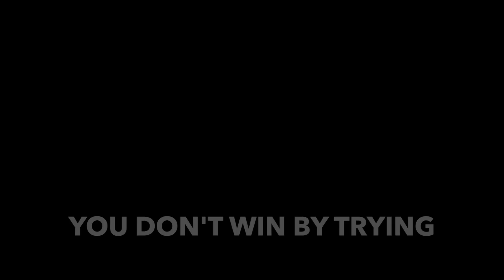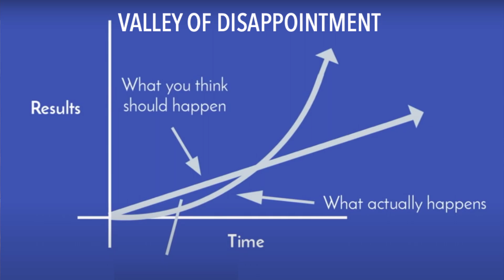You Don't Win by Trying - Motivational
You Don't Win by Trying - Modern Service 2/4/24